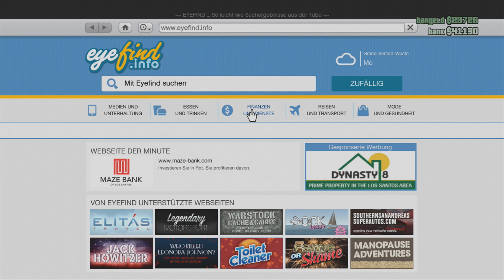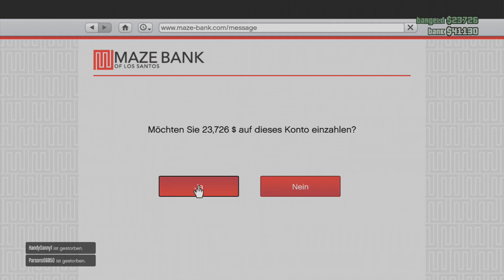Grand Theft Auto V Online *RTS* #4 (German) (HD) - Der Sandkönig und ich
Grand Theft Auto V Road to success (Mehr oder weniger :p)

» Jeden Tag um 16:30 Uhr folgt ein neues Video
(Die Reihenfolge der Videos ist zufällig ... zumindest meistens :D)

TheLongSixTeen Keys (Klingt komisch :p aber mit dem kann man mich unterstützen ^^)